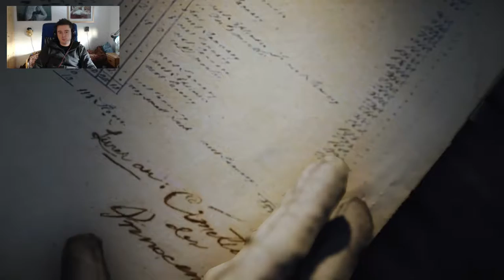Assassin's Creed: Unity - Część 5